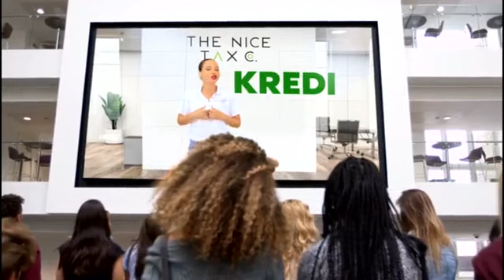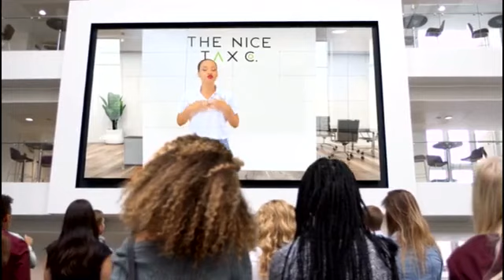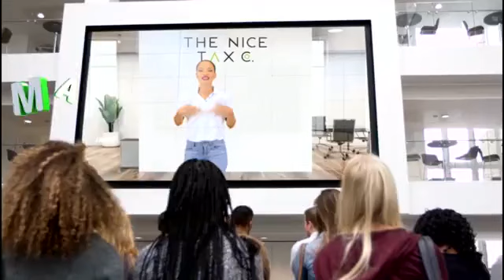Jere Tax Ou Epizod 57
ESKE SE TOUT KOB OU FE OU DWE DEKLARE? KI PROBLEM SA KA BA OU?